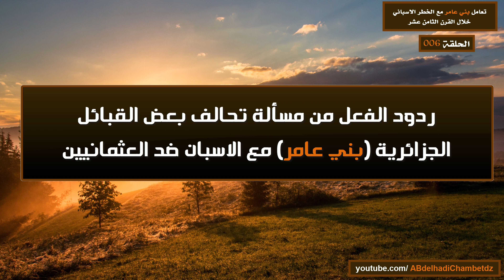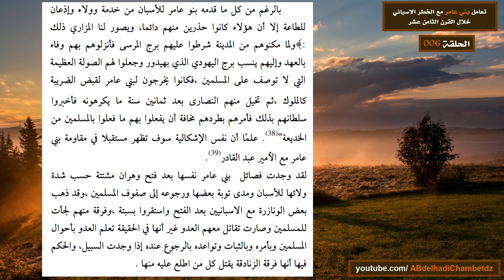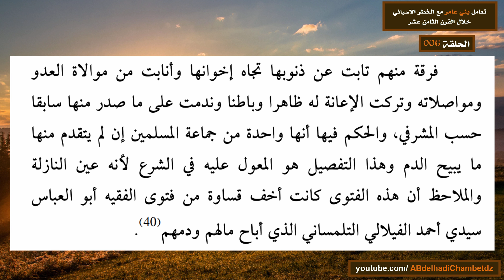ردود الفعل من مسألة تحالف بعض القبائل الجزائرية (بني عامر) مع الاسبان ضد العثمانيين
◀ الحلقة السادسة من سلسلة تعامل بني عامر مع الخطر الاسباني خلال القرن الثامن عشر بعنوان ردود الفعل من مسألة تحالف بعض القبائل الجزائرية (بني عامر) مع الاسبان ضد العثمانيين

ــــــــــــــــــــــــــــــــــــــــــــــــــــــــــــــــــــــــــــــــــــــــــــــــــــــــــــــــــــــــــــــــــــــــــــــــــــــــــــــــــــــــ

◀ محتوى الحلقة:
00:00 عنوان الحلقة وترحيب
00:20 ردود الفعل من مسألة تحالف بعض القبائل الجزائرية (بني عامر) مع الاسبان ضد العثمانيين
04:37 مرجع المعلومات

ــــــــــــــــــــــــــــــــــــــــــــــــــــــــــــــــــــــــــــــــــــــــــــــــــــــــــــــــــــــــــــــــــــــــــــــــــــــــــــــــــــــــ

◀ محتويات السلسلة: يُعد تاريخ قبائل بني عامر من المواضيع الشائكة و المعقدة التي تناولها الكثير من الباحثين. نركز في هذه الدراسة بعرض تاريخي يتناول أوضاع القبيلة أو بمعنى أدق فصائل القبيلة في الفترة الأخيرة للوجود الاسباني في وهران خلال القرن الثامن عشر. نعلم أن يغمراسن بن زيان كان قد أقطع قبائل بني عامر منطقة منطقة تسالا حيث حظوا بمكانة مرموقة في الدولة الزيانية .وظلوا على هذا الحال إلى غاية دخول الاتراك العثمانيين الجزائرعام 1519، لكن الخطر الاسباني ظل قائما منذ احتلال الكردنال الاسباني فرانسيسكوخيميناز لميناء مرسى الكبير عام 1505. ثم احتلال مدينة وهران كاملة عام 1509. فالإشكالية كيف تعاملت فصائل بني عامر مع هذا الخطر الاسباني؟ حيث تحول جزء منها تحت سلطة الاتراك في حين أن فصائل قبائل أخرى عملت لمصلحة الاسبان وساعدتها طيلة فترة وجودها. و طبعا نخص في هذه الدراسة فترة القرن التاسع عشر.و لعل هذا ما يفسر أن معظم الابحاث والدراسات التاريخية تهتم بالتاريخ المحلي، لما يكتسيه من أهمية بالغة في معرفة وتفسير الحوادث التاريخية المبهمة, و منها الدراسة التي نتناولها في مقالنا هذا.

 The history of the Béni-Amer tribes is one of the thorny and complex topics that many scholars have dealt with. In this study, we are satisfied with a historical presentation that deals with the situation of the tribe, or more precisely the tribe's diaspora, represented by the various numbers of the same tribal factions in a certain period related to the Spanish presence during the eighteenth century. We remember that Ygmarsen bin Zayyan was cut off by the Tesala region, where they gained a prestigious status in the Zayani state. The problem of how the children of Amer dealt with this danger, despite the dispersion of their tribes, where it became part of them under the authority of the Turks, while other tribes worked for the benefit of the Spaniards and helped them throughout their existence. This explains that most of the historical research and studies are concerned with local history because it is very important in the knowledge and interpretation of vague historical events, including the study that we discuss in this article

ــــــــــــــــــــــــــــــــــــــــــــــــــــــــــــــــــــــــــــــــــــــــــــــــــــــــــــــــــــــــــــــــــــــــــــــــــــــــــــــــــــــــ

ــــــــــــــــــــــــــــــــــــــــــــــــــــــــــــــــــــــــــــــــــــــــــــــــــــــــــــــــــــــــــــــــــــــــــــــــــــــــــــــــــــــــ